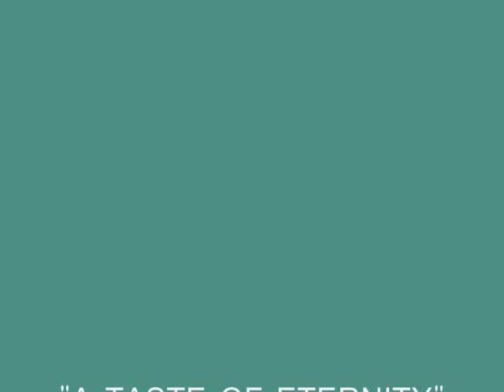SPURR AND McNEIL - I'LL BE YOUR FOOL (Similar to KELLY WILLARD)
from album" A TASTE OF ETERNITY" (1984)